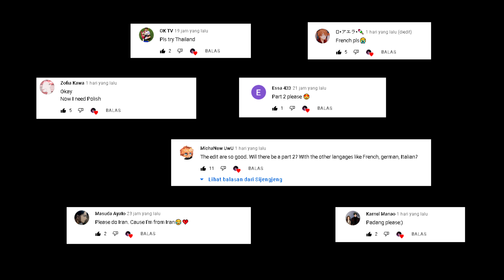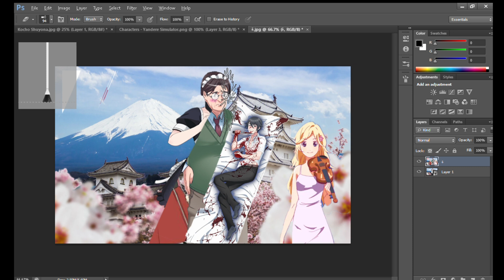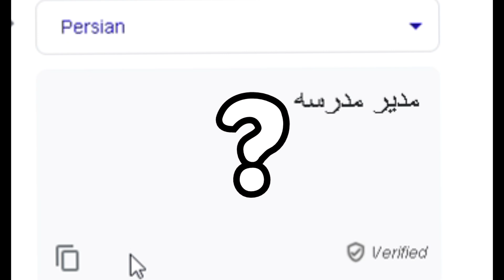Yandere Simulator | HeadMaster In Google Translate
ayano aishi
Ryoba Aishi